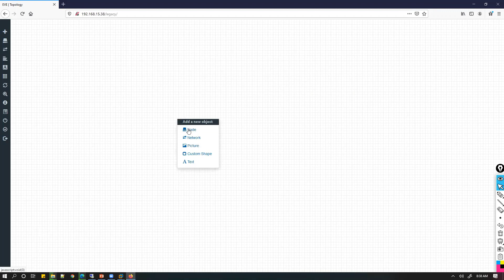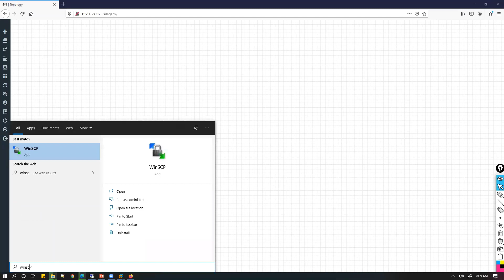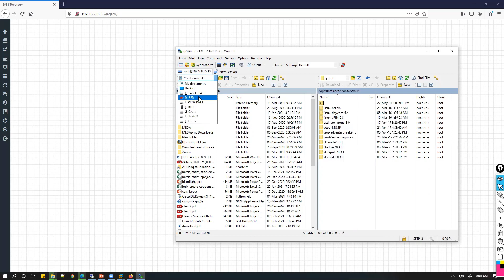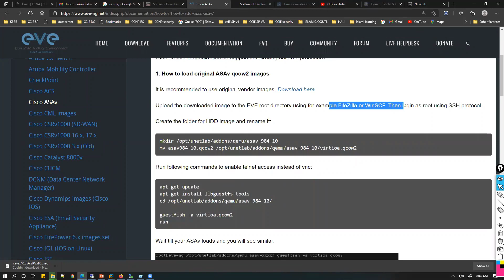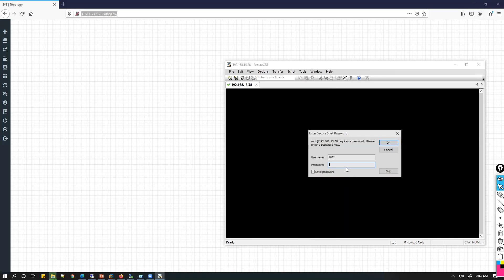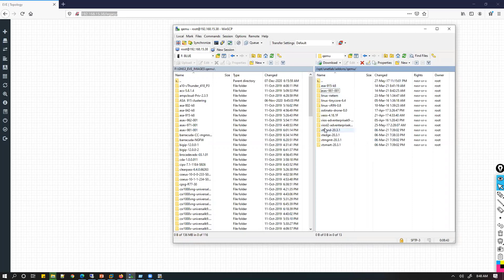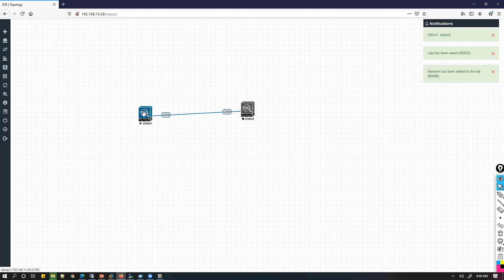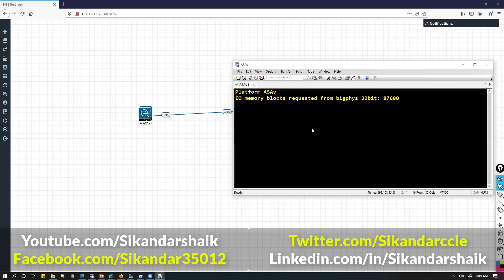005 ASA EVE NG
🔥 MASTER Cisco ASA in EVE-NG | Full Setup by Sikandar Shaik 🔥
Ready to LEVEL UP your network security skills? 💪
Join Sikandar Shaik as he takes you through a step-by-step guide to install and configure Cisco ASA Firewall inside EVE-NG — the most powerful network emulation platform used by professionals worldwide! 🌍

In this hands-on video, you'll learn how to:
✅ Download and integrate ASA qcow2 images
✅ Fix boot errors and configuration issues
✅ Connect ASA with other devices in EVE-NG
✅ Start building your own firewall labs for NAT, VPN, ACLs, and more

Whether you’re a CCNA/CCNP/CCIE Security student or a working network/security engineer, this video is the perfect kickstart for building real-world ASA firewall labs without expensive hardware. Sikandar Sir explains everything in his clear, simple, and beginner-friendly teaching style that thousands of students trust!

🌟 Highlights:
📦 ASA Image Integration (qcow2) in EVE-NG

🛠️ Interface Mapping & Connectivity Setup

🔍 Troubleshooting Boot Errors & CLI Access

🔒 Foundation for VPN, NAT, ACL, and Security Labs

🧠 Perfect for Cisco Security Certification Practice

🚀 Why You MUST Watch This:
Build enterprise-level ASA labs from your laptop 💻

Save time & money with virtualized setup

Learn from one of the BEST in the industry 👑

Prepares you for interviews, certifications, and real-world projects!

👨‍🏫 Trainer: Sikandar Shaik, a well-known Cisco expert, explains the key ACL concepts in a clear and practical manner, ensuring you're well-prepared for the exam.